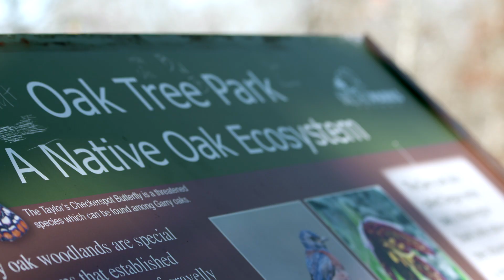Creating Wildlife Champions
Every Arlington Elementary K-5 student in South Tacoma is connecting more to science and nature thanks to the new three-year Wildlife Champions program. Wildlife Champions is a collaboration between Tacoma Public Schools and Metro Parks Tacoma. Learn more about this incredible, hands-on program